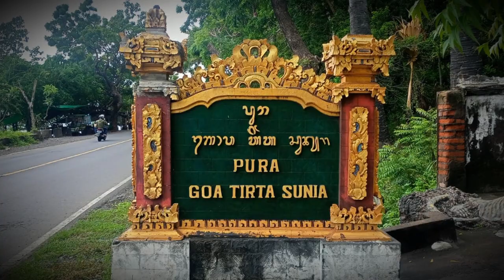SUN VLOG - Tirta Yatra Pura Pemuteran - Pura Goa Tirta Sunia - Pura Melanting - Pura Kerta Kawat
Tirta Yatra merupakan kunjungan keagamaan mengunjungi tempat-tempat suci sebagai bakti dan rasa terima kasih kita dengan didasari hati yang tulus ikhlas. Hal ini dilakukan agar kita sebagai umat Hindu dapat lebih mendekatkan diri kepada Ida Sang Hyang Widhi Wasa/Tuhan Yang Maha Esa.